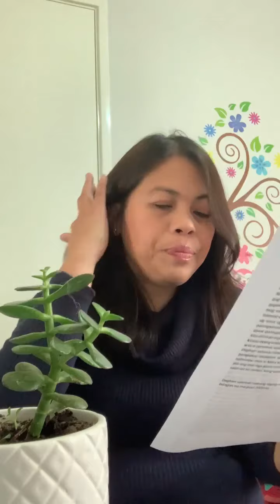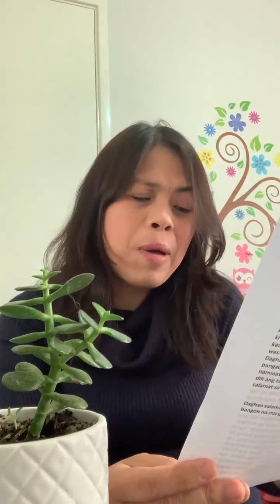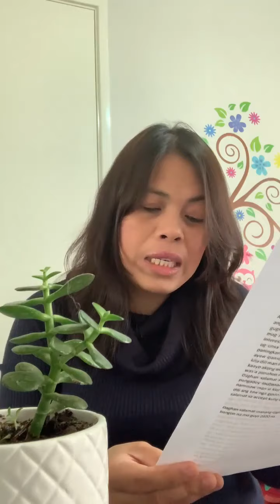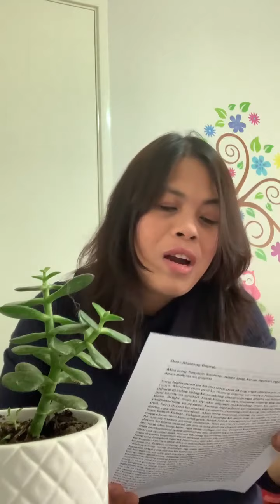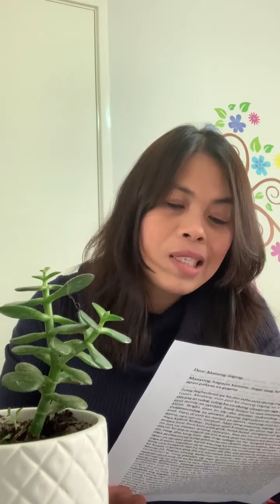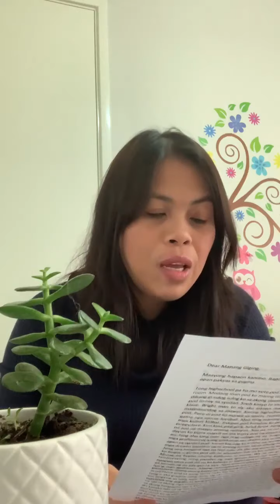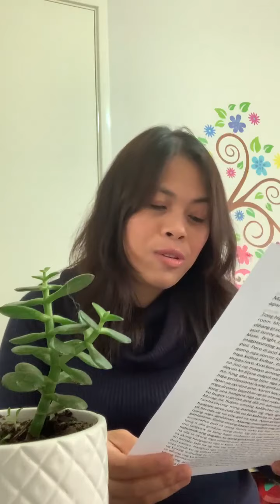Love is Acceptance DEAR MANANG GIGING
Wala madawat sa pailya tungod kay uyamot lamang si dodong. Klampusan ang pag higugma sa imong kaugalingon